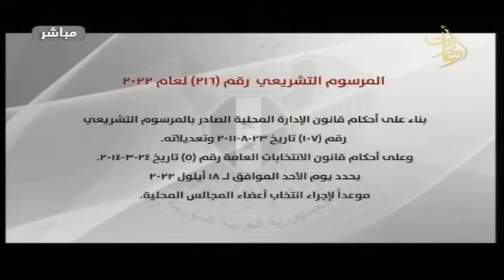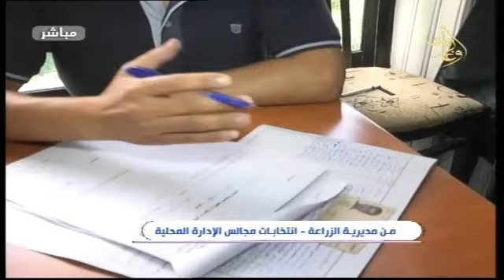استمرار قبول طلبات الترشيح لانتخابات أعضاء مجالس الإدارة المحلية في اللاذقية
قناة_أوغاريت 8/8/2022

نادين_ديوب في تغطية خاصة من مديرية الزراعة في اللاذقية..
مع مراسلتنا